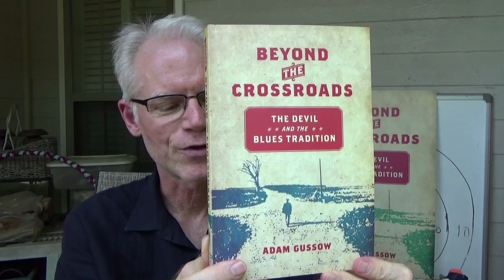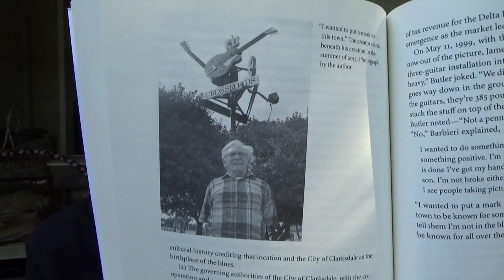Beyond the Crossroads: The Devil and the Blues Tradition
A new book by scholar and blues musician Adam Gussow, an associate professor at the University of Mississippi, published by the University of North Carolina Press.

Here are some upcoming book-tour appearances:

10/1/17:   Clarksdale, MS - Levon's Bar & Grill (Blues Doctors, 3:30 - 6:30)  Publication party for Beyond the Crossroads:  The Devil and the Blues Tradition!  Books available for purchase and signing.

10/2/17:   Cleveland, MS - Delta State University (paper on Clarksdale's "The Crossroads" presented at the International Conference on the Blues, 2-2:50 PM)  Official pub date for Beyond the Crossroads!

10/6/17:   Poughkeepsie, NY - WVKR 91.3 FM (on-air w/Nick Delay re:  Beyond the Crossroads interview, 11 AM EST)

10/6/17:   Sirius/XM channel 121 - "Tell Me Everything" with John Fugelsang (Beyond the Crossroads interview, 2:35-2:56 EST)

10/6/17:   Helena, AR - King Biscuit Blues Festival (Blues Doctors busking, 4-8 PM)

10/7/17:   Vicksburg, MS - Lorelei Books (Beyond the Crossroads talk, 4 PM)

10/10/17: Greenwood, MS - Turnrow Books (Beyond the Crossroads talk, 5:30 PM)

10/12/17: Oxford, MS - Thacker Mountain Radio (Beyond the Crossroads interview, 6 PM)

10/13/17: Jackson, MS - Lemuria Books (Beyond the Crossroads talk, 5 PM)

10/13/17: Jackson, MS - Fenian's Pub (Blues Doctors, 9-12 PM)

10/14/17: Tallulah, LA - Teddy's Bear Fest (Blues Doctors, 4 PM)

10/19/17: Pontotoc, MS - Lep's BBQ (Blues Doctors, 7:30 - 10 PM)

10/27/17: Bristol, UK - National Harmonica League (details TBA)

10/28/17: Bristol, UK - National Harmonica League (details TBA)

10/29/17: Bristol, UK - National Harmonica League (details TBA)

11/1/17:   Oxford, MS - Brown Bag talk @ Center for the Study of Southern Culture (Beyond the Crossroads talk, 12 noon)

11/3/17:   Indianapolis, IN - Centerpoint Brewing Company (Beyond the Crossroads pub party - Blues Doctors + Russell Huffer, 6-10 PM)

11/4/17:   Chicago, IL & everywhere - Author's Voice virtual book signing (1-1:30 PM TBA)

11/4/17:   Chicago, IL - 57th Street Books (Beyond the Crossroads talk, 3 PM)

11/4/17:   Chicago, IL - Rosa's Lounge (Beyond the Crossroads publication party - Blues Doctors, 8 - 10:30 PM)

12/7/17:   Lowell, MA - TBA

12/8/17:   Lowell, MA - TBA

12/12/17: New Orleans, LA - Garden District Book Shop (Beyond the Crossroads talk, 6 - 7:30 PM)